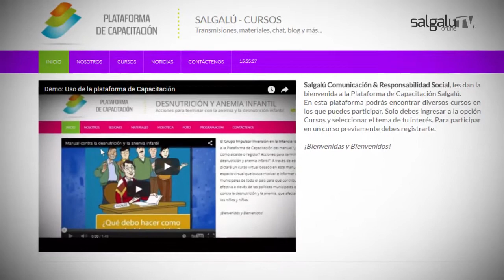Programa de inducción De 0a 3 Un buen comienzo de la vida